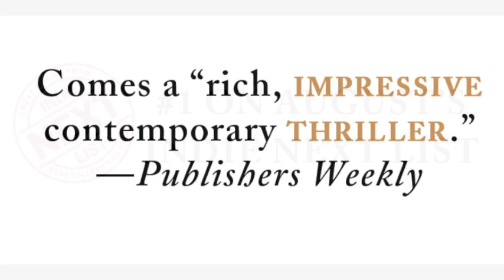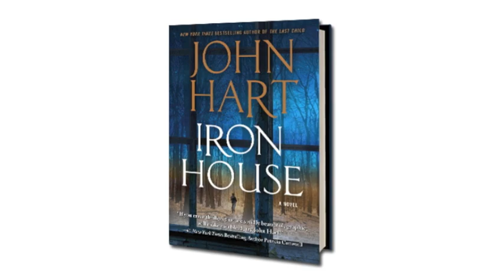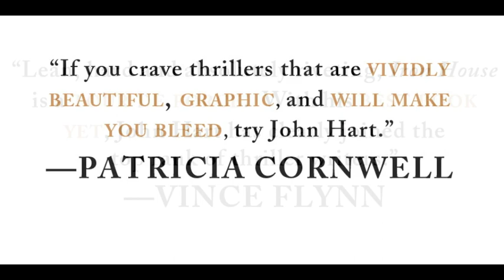John Hart discusses Iron House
Author John hart discusses his newest book, Iron House.